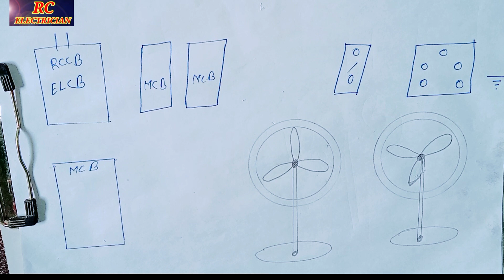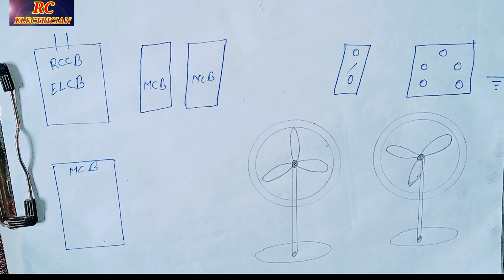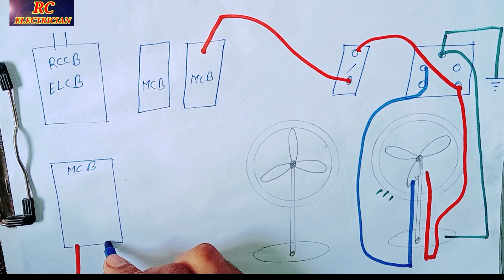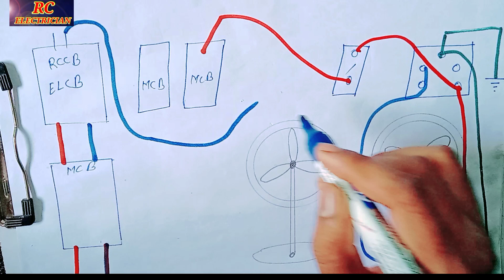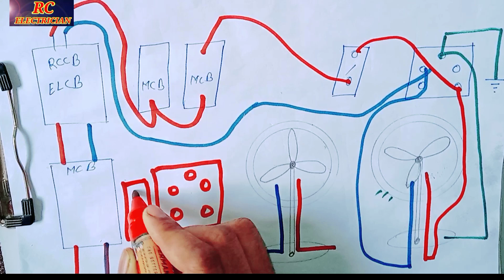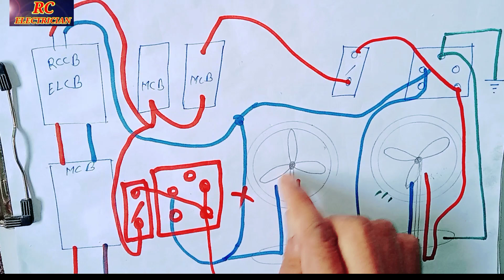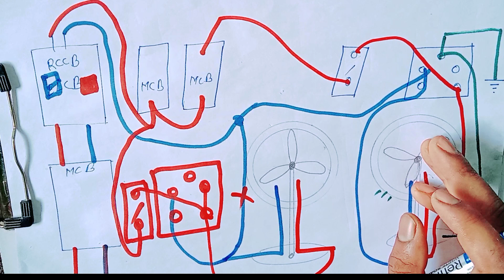RCCB/ELCB कनेक्शन कैसे करें How to Connect Rccb/Elcb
RCCB/ELCB Kaise connection Karen कैसे कनेक्शन करे Kaise kam karta hai कैसे काम करता हैहीटर_का_कनेक्शन_कैसे_करें
कौनसा_बिजली_बोर्ड_कितनी_ऊंचाई_पर_लगाना _चाहिए which_electricity_At what_height_should_the_board_be_mounted?

Hello friends is channel me apako Electronic se smndhit video milegi jais se
House wiring , Ac wiring, changer wiring, main board wiring, pipe wiring, house ka full wiring

RC ELECTRICIAN,  Rahul Chandra (I.T.I)

science Technical RC ELECTRICIAN

इस वीडियो में बताया गया है हाउस वायरिंग को थ्योरी क्लास के रूप में समझाया गया है जिसको देखकर कोई भी हाउस वायरिंग करना सीख सकता है

2nd YouTube channel

 आरसी इलेक्ट्रीशियन.में

इस चैनल में आपको सभी आरसी इलेक्ट्रीशियन की रिपेयरिंग से संबंधित वीडियो मिलेगी जैसे-  बोर्ड वायरिंग

स्विच वायरिंग

इन्वर्टर कनेक्शन में

गीजर

हाउस वायरिंग

फ्रीज

गीजर

वाशिंग मशीन

विडो ac, सप्लीट ac, कार ac, सेंट्रल ac, पैकेज ac, टावर ac, कैसेट ac डाक्ट ac, प्लांट ac चीलर ac, इन्वर्टर ac,MCB ,RCCB ,  ELCB ,VRV AC

Hello friends

inverter connection
440 kaise hota hai
ceiling fan ka bearing Kaise lagaen
regulator Kaise lagaen
main board seat plate Kaise banaen
main board connection kaise karen
a to z Saman bijli Ka
generator aur bijali Ka connection Sahi tarika ise kaise karen changer mein
changer connection
copper tar Kaise pahchane
tar Kaise pahchane
page aur inverter ke connection ek sath kaise karen
convectional kaise check Karen
capacitor kaise check Karen Sahi
tell wiring kaise karen Sahi tarika
DP switch connection
joint kaise karen Taron kids
15 pin socket one switch connection
aspataal wiring kaise karen
chhat Mein pipe Kaise dalen
chhat Mein कौन-कौन saman lagte Hain
12 model board Kaise banaen
bijali mistri कौन-कौन tools Hona
model board guys wiring
switch wiring
Door Bell Switch wiring
godam wiring
socket wiring
series board wirng
MCB wiring
32 empier 5 inch socket wiring
girls switch wiring
rod connection tubelight
aur panel board wiring
switch
Shirdi wiring
Tanki wiring
main board wiring
power inverter wiring
wiring to be switch wiring

                 बिजली के समान के नाम
डबल फेश के साथ घर की वायरिंग ?House Wiring With Double Faces
5pin Socket, PVC pipe, One way switch
one way Junction box, 2Way Junction box